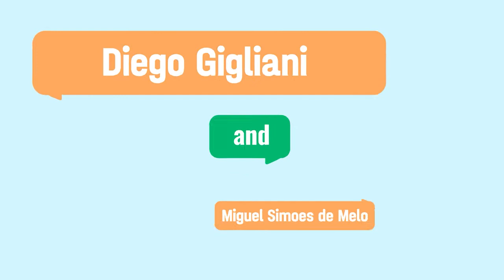H.O.W. #10 with Pierre-Alain Rikkers, co-hosted by Diego Gigliani and Miguel Simoes de Melo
In this heartwarming episode of the H.O.W. Miguel and Diego take over the podcast to interview Pierre-Alain Rikkers, a Belgian-born fintech banker residing in NY. It is a flowing conversation between three friends: candid, reflective, and full of heart.

This episode is a kind of sequel to the episode #7, in which Rodolphe de Hemptinne interviewed Miguel, and alluded to the parties that may or may not have happened at the WHALASA house, a.k.a. the House. Diego and Miguel are both former residents of the House, where Pierre-Alain was a frequent guest. It's where their friendship got forged back in 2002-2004.

00:00 Intro
04:00 Pierre-Alain, what have you been up to since graduating?
08:34 Moving from the city to the suburbs
10:31 How do you keep on smiling after so many years in investment banking?
12:12 The work life balance
14:33 Are you still considering an entrepreneurial route?
18:17 What is impact to you?
20:36 What was your middle life crisis like?
24:49 Pierre-Alain’s experience running a marathon…
28:40 Diego, Miguel, how have kids changed your lives?
32:49 Pierre-Alain, what do you remember the most about Wharton?
37:48 Diego, what was the best thing about Wharton?
39:11 The House memories...
43:26 How is raising multicultural kids working for you guys?
47:09 There's no degree for parenting... my biggest achievement is my children growing to become good people